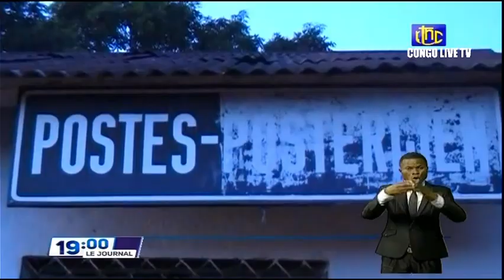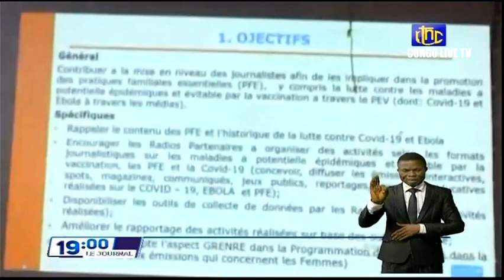🔴RDC : SUIVEZ LE GRAND JOURNAL DE CE VENDREDI 17.12.2021 RTNC EDITION 19H00